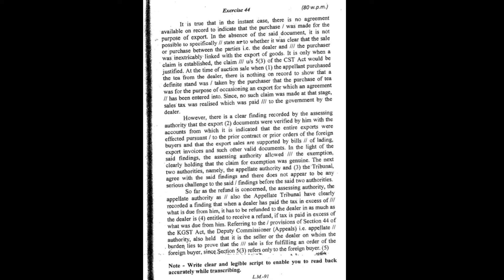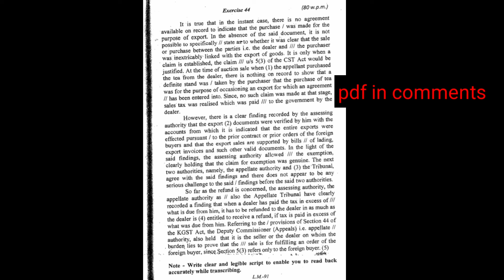Dictation(52) Legal Matter 420 words @80wpm English SSC Stenographer#JKSSB Stenographer#JKHighCourt